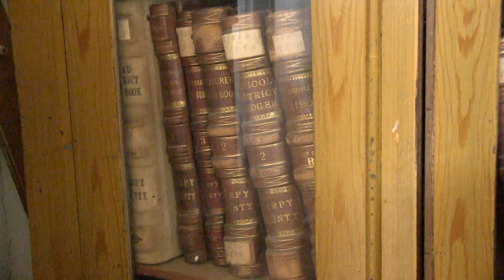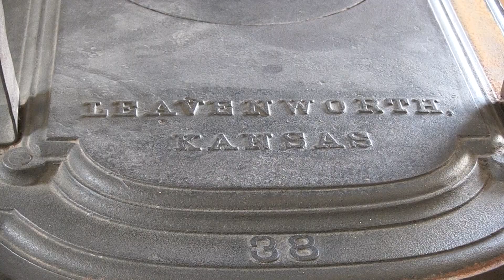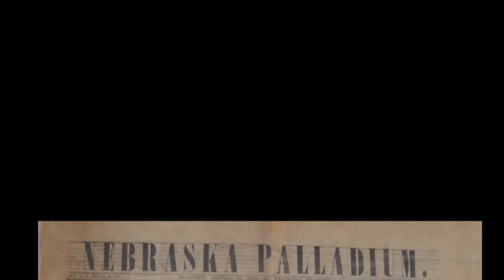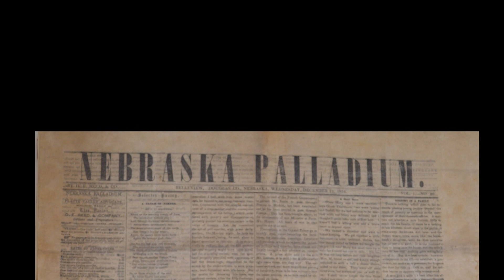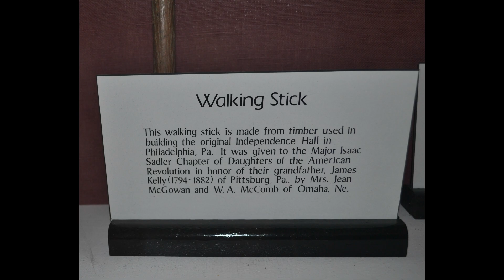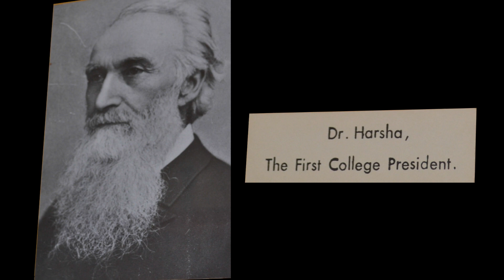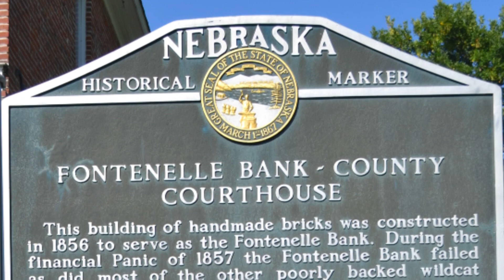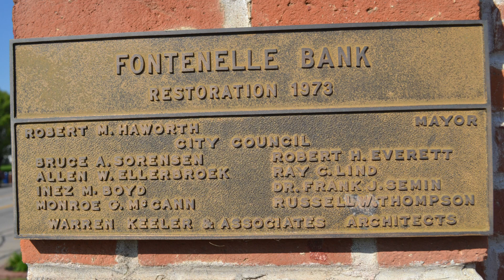City of Bellevue, NE Historic Fontenelle Bank Video Tour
Unable to make it to the Historic Fontenelle Bank?  Planning a visit to Bellevue, NE?  Watch as one of our local guides gives you a brief history of one of our historical sites.